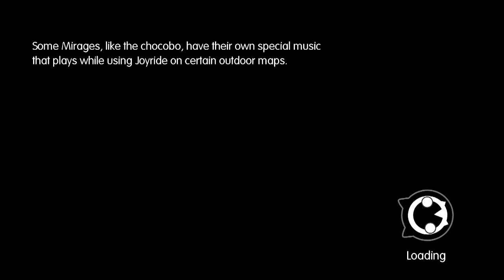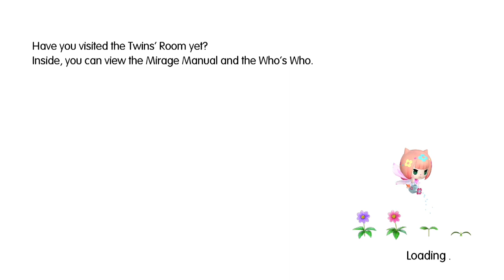World of Final Fantasy - Tamamohime, Siren, Elasmos, Diva Serafie, & Kyubi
In this video, we use the the Tamamohime, Siren, Diva Serafie, and Kyubi Mementos. We also transfigure our Leviathan into a new mirage: Elasmos. After that, we complete all of the final miniventures of the game.